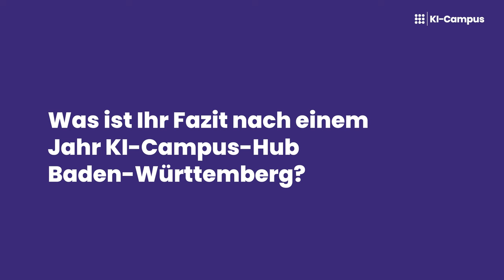Reinhold Geilsdörfer (Dieter Schwarz Stiftung): Der KI-Campus im KI-Innovationsökosystem Heilbronn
Reinhold R. Geilsdörfer, Geschäftsführer der Dieter Schwarz Stiftung, spricht über den Beitrag, den der KI-Campus-Hub Baden-Württemberg für das KI-Innovationsökosystem in Heilbronn leistet.

0:00 Welchen Beitrag leistet der KI-Campus für das KI-Innovationsökosystem in Heilbronn?
1:02 Was ist Ihr Fazit nach einem Jahr KI-Campus-Hub Baden-Württemberg?

Der KI-Campus ist die Lernplattform für Künstliche Intelligenz mit kostenlosen Online-Kursen, Videos und Podcasts zur Stärkung von KI- und Datenkompetenzen. Als F&E-Projekt wird der KI-Campus vom Bundesministerium für Bildung und Forschung (BMBF) gefördert.

Seit November 2022 baut der KI-Campus als Teil des Innovationsparks für Künstliche Intelligenz (Ipai) in Heilbronn den regionalen KI-Campus-Hub Baden-Württemberg auf. Gefördert von der Dieter Schwarz Stiftung wird der KI-Campus-Hub Baden-Württemberg von seinen Partnerhochschulen, der Technischen Universität München (TUM), der Dualen Hochschule Baden-Württemberg (DHBW), der Hochschule Heilbronn und dem Forschungs- und Innovationszentrum KODIS des Fraunhofer IAO, mit jeweils eigenen Partnerprojekten unterstützt.

Interessierte Institutionen sind herzlich eingeladen, sich als Partner oder Förderer am KI-Campus-Hub  zu beteiligen und so die digitale Zukunft und KI-Qualifizierung aktiv mitzugestalten!